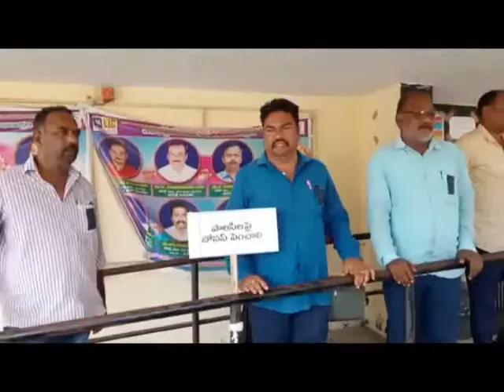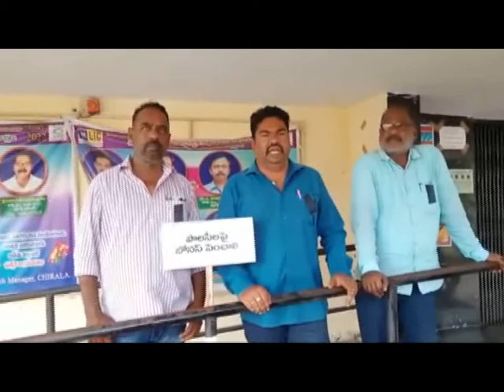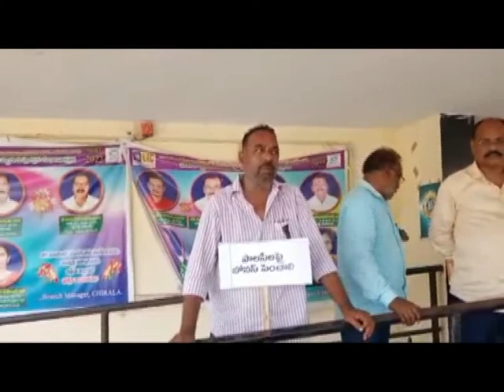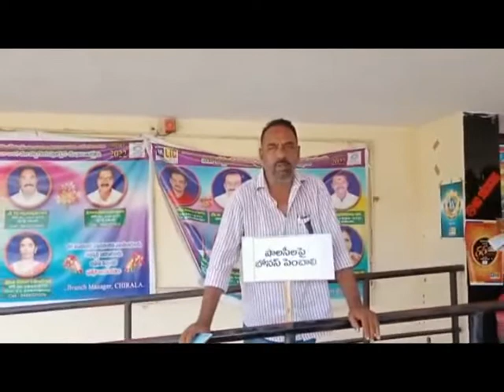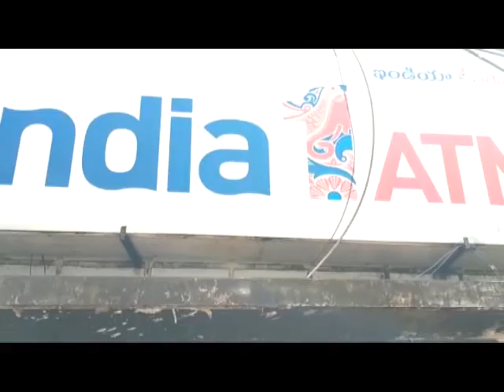11 10 2022 DN5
01. ప్రయోగాత్మక విద్యతోనే ఉన్నత భవిష్యత్తు ఉంటుందని చీరాల ఇంజనీరింగ్ కళాశాల ప్రిన్సిపల్ డాక్టర్ పి రవికుమార్ అన్నారు. హైదరాబాద్‌ విజె టెక్నాలజీస్ ఆధ్వర్యంలో ఎంబాడెడ్ సిస్టమ్స్, ఐఒటిపై చీరాల ఇంజనీరింగ్ కళాశాలలో వర్క్ షాప్ నిర్వహించారు. విద్యార్థులకు నూతన సాంకేతిక విధానములపై అవగాహన కల్పించి శిక్షణ నిచ్చారు. వారం రోజులు పాటు జరిగే ఈ వర్క్ షాప్ ను ప్రారంభించారు. విద్యార్థులు పుస్తకాలతో పాటు ప్రయోగాత్మక విద్యకు అత్యంత ప్రాధాన్యతను ఇవ్వాలన్నారు. అప్పుడే బయట ప్రపంచంలో పోటీ తత్వాన్ని తట్టుకొని ఉన్నత అవకాశాలను అందుకోగలరని చెప్పారు. ఆ విధంగా విద్యార్థులను తీర్చి దిద్దేందుకు వర్క్ షాప్ ను నిర్వహిస్తున్నట్లు చెప్పారు. కార్యక్రమంలో ఈసి హెచ్ఓడి బషీర్, రిసోర్స్ పర్సన్ బి కోటనాయక్, విద్యార్థులు పాల్గొన్నారు.

02. చీరాల ఆంధ్రకేసరి ప్రకాశం పంతులు జూనియర్ కళాశాలలో కొరియన్ మార్షల్ ఆర్ట్స్ తైక్వాన్ డో విద్యలో రాష్ట్రస్థాయి పోటీలలో బంగారు, వెండి, రజత పతకాలు సాధించిన విద్యార్థిని విద్యార్థులను అభినందించారు. వైఎస్ఆర్సిపి నాయకులు, కొత్తపేట మాజీ సర్పంచ్ చుండూరి వాసుబాబు, కళాశాల అధ్యాపకులు పైడి రాజేష్, వైస్ ప్రిన్సిపాల్ కిరణ్, జనసేన నాయకులు గూడూరి శివరామ ప్రసాద్, ప్రధాన శిక్షకులు, రిఫరీ జి శాంతిప్రసాద్ మాట్లాడారు. చదువులతోపాటు ఆటలకు ప్రాధాన్యత ఇవ్వాలన్నారు.

03. చీరాలలో ఎల్‌ఐసి ఏజెంట్లు నిరసన ప్రదర్శన నిర్వహించారు. ఎల్‌ఐసి నెల్లూరు జోన్ ఏజెంట్ల సంఘం అధ్యక్షులు సుబ్బారావు, వల్లెపు వేణు మాట్లాడారు. ఏజెంట్లకు వచ్చే కమిషన్‌పై జీఎస్టీని వేయడం, అదేవిధంగా పాలసీలపై వడ్డీ లోన్ తగ్గించాలని ఎన్నిసార్లు మొరపెట్టుకున్నా ఫలితంలేకుండా పోయిందన్నారు. వినియోగదారులకు సంస్థకు ప్రభుత్వానికి వారధిగా ఉన్న ఏజెంట్లపై కేంద్రప్రభుత్వం ఇలా వ్యవహరించడం దారుణమైన విషయం అన్నారు. ఇప్పటికయినా ప్రభుత్వం తన నిర్ణయాన్ని వెనక్కితీసుకోకపోతే ఆందోళన తీవ్రతరం చేస్తామని హెచ్చరించారు.

04. కేంద్ర, రాష్ట్ర ప్రభుత్వాలు పెంచిన గ్యాస్, విద్యుత్, నిత్యావసర వస్తువుల ధరలను తగ్గించాలని, చెత్తపై పన్ను రద్దు చేయాలని, ఆస్థి పన్నులను తగ్గించాలని కోరుతూ దళిత బహుజన రాజ్యం పార్టీ ఆధ్వర్యంలో చీరాలలో ధర్నా నిర్వహించారు. ఈ సందర్భంగా బిఆర్‌పి నాయకులు షేక్‌ జిలాని మాట్లాడుతూ కరోనా సమయంలో ప్రజలు నానా ఇబ్బందులు పడుతుంటే రోజురోజుకు గ్యాస్ ధరలను విపరీతంగా పెంచుకుంటూ ప్రజలను పీల్చి పిప్పి చేస్తున్నారని అన్నారు. 450రూపాయలున్న గ్యాస్ ధర నేడు 1250కి చేరిందన్నారు.

05. వేటపాలెం సెంటర్లోని ఇండియా 1 బ్యాంక్ ఏటీఎంలో విద్యుత్ షార్ట్ సర్క్యూట్ వల్ల అగ్నిప్రమాదం జరిగింది. అయితే ఏటీఎంలో ఉన్న నగదు సురక్షితంగా ఉన్నది. ఏటీఎంలోని బాటరీలు మాత్రం తగలబడ్డాయి. స్థానికులు వేటపాలెం ఎస్ఐ జీ సురేష్‌కు సమాచారం ఇవ్వడంతో ఆయన సకాలంలో స్పందించి చీరాల అగ్నిమాపక శాఖ సిబ్బందికి సమాచారం అందించారు. అగ్నిమాపక సిబ్బంది వెంటనే సంఘటన స్థలానికి చేరుకుని మంటలను అదుపులోకి తెచ్చారు.

06. బాపట్ల జిల్లా వేటపాలెంలో ఉన్న బండ్ల బాపయ్య విద్యాసంస్థల శతాబ్ది ఉత్సవాల సందర్భంగా విద్యాసంస్థల పాలకవర్గ అధ్యక్షులు బండ్ల అంకయ్య మాట్లాడుతూ నవంబర్ ఐదు, ఆరు తేదీలలో శతాబ్ది ఉత్సవాలు నిర్వహిస్తామన్నారు. 1921లో ఉన్నత పాఠశాలగా అనంతరం కళాశాలగా అవతరించిందన్నారు. ఉత్సవాలకు భారతదేశ మాజీ ఉపరాష్ట్రపతి ఎం వెంకయ్యనాయుడు, సిబిఐ మాజీ జెడీ వివి లక్ష్మినారాయన, 108 సిఈఓ చెంగవల్లి వెంకట్, ప్రముఖ సినీ నటులు తనికెళ్ళ భరణి హాజరౌతారని తెలిపారు.

07. బాపట్ల రధంబజార్‌లోని భావన్నారాయణ స్వామి గుడి వద్ద బాపట్ల జిల్లా వైసీపీ దివ్యాంగుల విభాగం నాయకులు చల్లా రామయ్య ఆధ్వర్యంలో సిఎం శ్రీ వైయస్ జగన్ మోహన్‌రెడ్డి, బాపట్ల శాసనసభ్యులు కోన రఘుపతికి తోటి దివ్యాంగులతో కలిసి పాలాభిషేకం చేశారు. దివ్యాంగుల విభాగం నాయకులు చల్లా రామయ్య మాట్లాడుతూ సిఎం జగన్‌ అర్హులైన దివ్యాంగులకు అందరికీ మూడు చక్రాల మోటార్ వాహనాలను అందజేయటానికి జీవో జారీ చేసిన సందర్భంగా హర్షం వ్యక్తం చేశారు. కార్యక్రమంలో వైసీపీ దివ్యాంగుల నాయకులు గుంజి ఏడుకొండలు, మల్లెల మౌనిక, సలగల కుమార్, పులి నారాయణ, కొండముది యాదవ్, యాజలి శ్రీకాంత్, సుంకల శ్రీను, యారం శేఖర్ పాల్గొన్నారు.